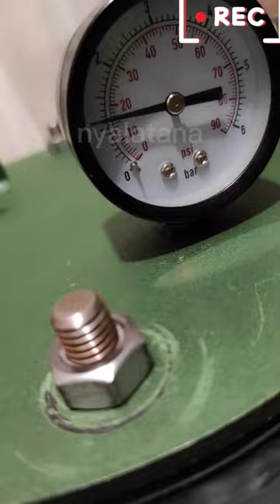БЫЧКИ В ТОМАТЕ .НУ ОЧЕНЬ ВКУСНО. Давно забытый вкус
Бычки в томате

Для рецепта понадобиться:
2,5кг - бычков;
535г - томатной пасты;
2,2л - воды;
400г - лук репчатый;
400г- растительное масло для жарки;
150г- для обваливания  бычков;
10г - соли;
50г - сахара,
перец, кориандр, лавровый лист по вкусу

 Заливаем в пол литровые банки в соотношении 45% подливка, 55% рыба .Стерилизация в автоклаве 105С - 25-30 минут

For the recipe you will need:
2.5kg - bulls;
535g - tomato paste;
2.2l - water;
400g - onion;
400g - vegetable oil for frying;
150g - for dumping bulls;
10g - salt;
50g - sugar
pepper, coriander, bay leaf to taste

 Pour half liter jars in a ratio of 45% gravy, 55% fish. Sterilization in an autoclave 105C - 25-30 minutes